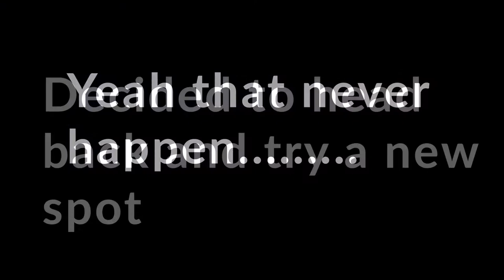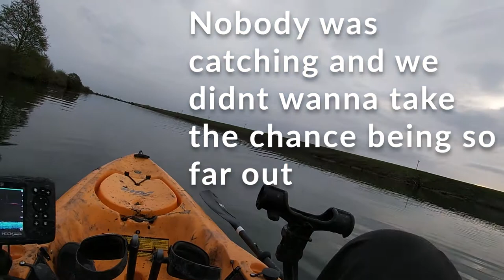Kayak Fishing The Sloughs l Largemouth and Striper Fishing l A test with $2000 kayak?!?!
Shoutout to Kao for letting me use the hobie on todays trip man. We grinded it out, and it was an okay day. I am satisfied with whatever I can catch on a yak, but I was hoping for that PB!:(. Anyways be on the lookout for the next video

Camera Gear:
Go pro selfie Stick
Go pro
Chest cam
Sd card

Fishing Gear:
Fishing rod
Fishing reel